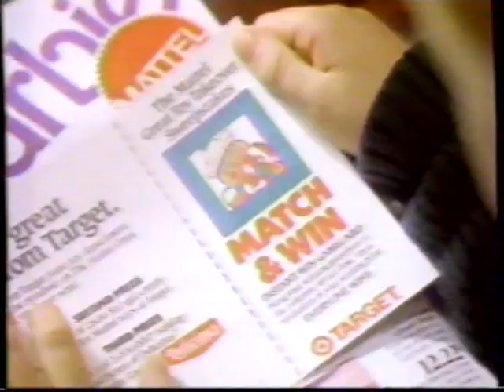1991 Target Mattel Toy Takeover "Lloyd Bridges we used to make our toys" TV Commercial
The commercial aired in November 17th, 1991. It aired during a broadcast of the "America's Funniest Home Videos" on WJWA Channel 7 in Washington DC.